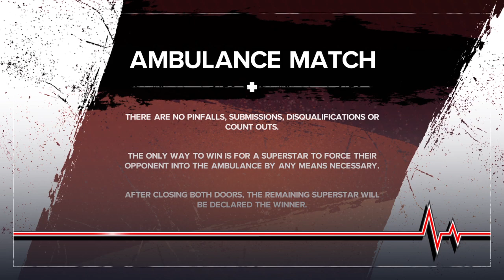Gordon vs king ahmad (AMBULANCE match)